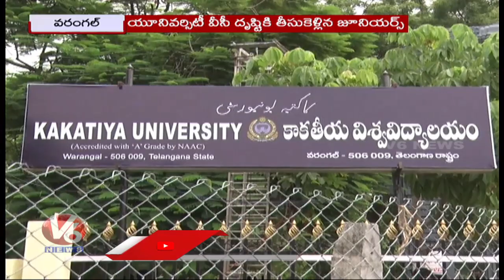Ragging In KU : 81 Woman Students Suspended For Ragging Juniors | Warangal | V6 News